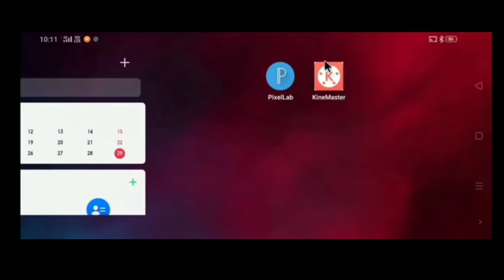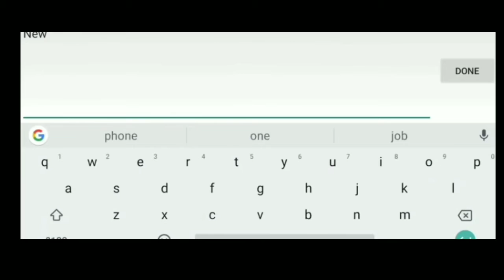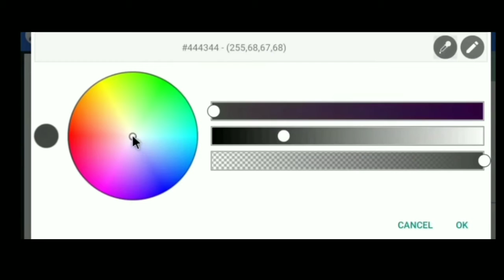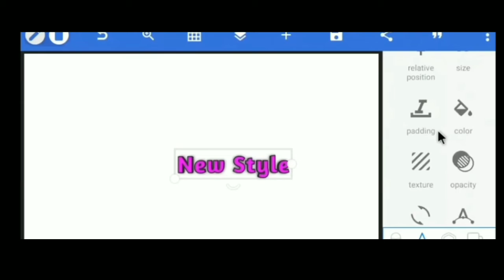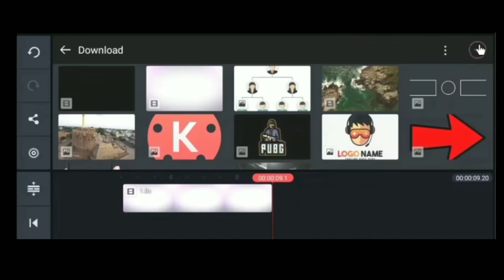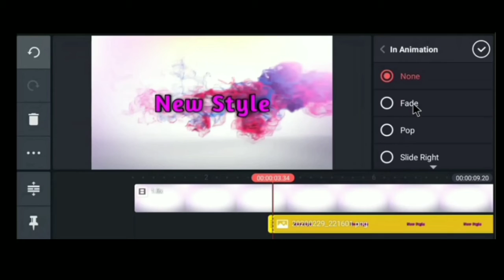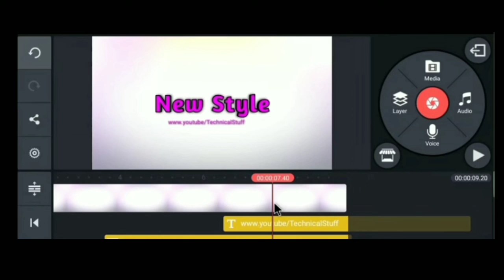How to make 3d smoke intro on Android with Kinemaster for YouTube Videos 2020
How to make 3d smoke intro on Android with Kinemaster for YouTube Videos 2020k

YouTube intro     -  maker app intro video maker website online easy intro  -
Hi guys, wellcome to our channel Tech titan
This channel is all about technical tips, tricks, video editing tips unboxing reviews and much more interesting stuff Hope you guys Like it

Hello friends today in this video iam gonna show you how to make fire 3d intro in Kinemaster pro android hindi language (bhasha)

About:-Tech titan is a YouTube Channel, where u get amazing intros and other useful tutorial for Android users in a very easily understandable native language Hindi